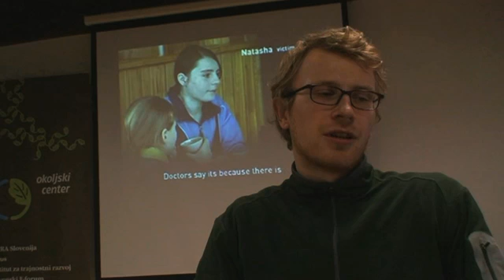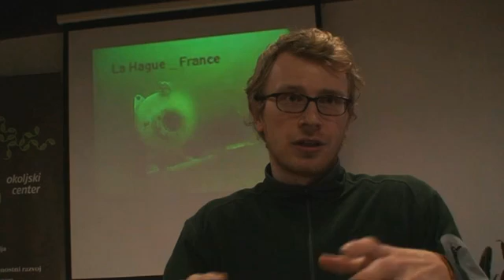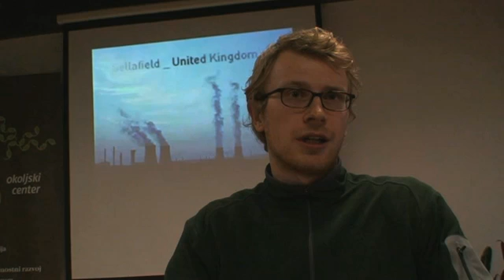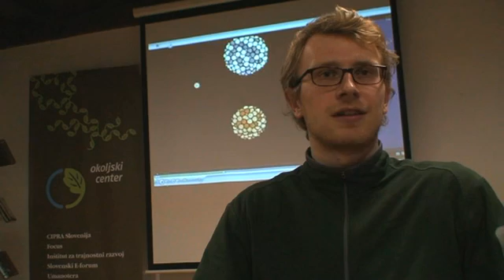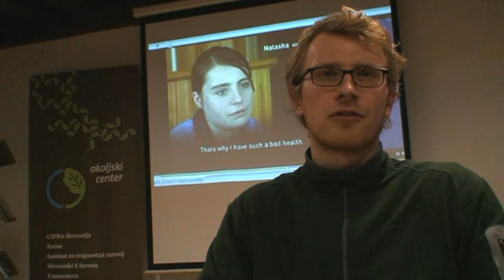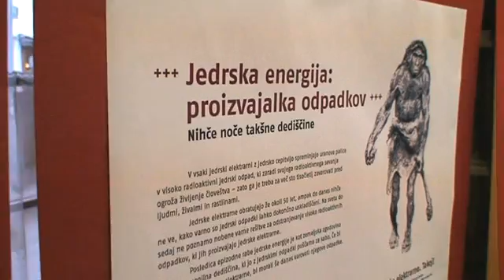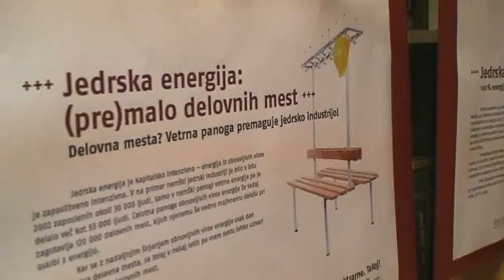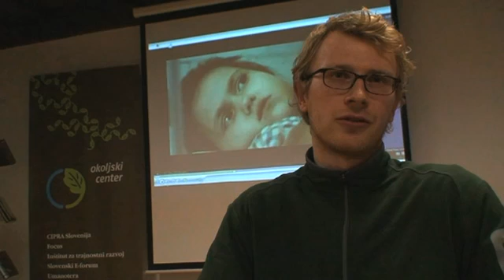23 let po Černobilu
Pred 23 leti, 26. aprila 1986, je eksplozija reaktorja št. 4 v Černobilu v Ukrajini streznila ves svet in privedla do začasnega zastoja jedrske industrije. Nesreča je povzročila smrtonosen radioaktivni oblak, katerega učinke je mogoče meriti še danes.
Z razstavo in kratkimi filmčki se Focus društvo za sonaraven razvoj spominja nesreče in opozarja na tveganja jedrske energije.
Medtem, ko mednarodna agencija za jedrsko energijo (IAEA) še vedno trdi, da je zaradi nesreče umrlo le 50 ljudi, Kofi Annan, bivši sekretar ZN, ocenjuje, da je nesreča prizadela okoli sedem milijonov ljudi.
O stopnji ozaveščenosti glede alternativnih in okolju in ljuudem prijaznejših oblikah energije v Sloveniji sem se pogovarjala s Christianom Brandtom, vodjo projektov v društvu Focus.